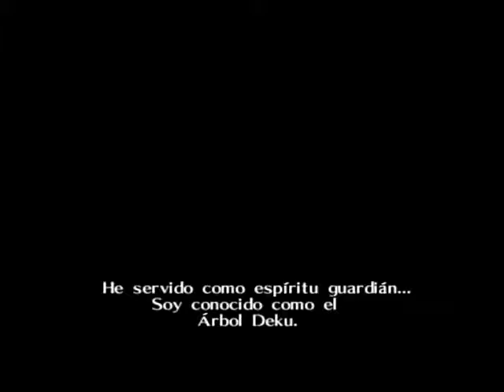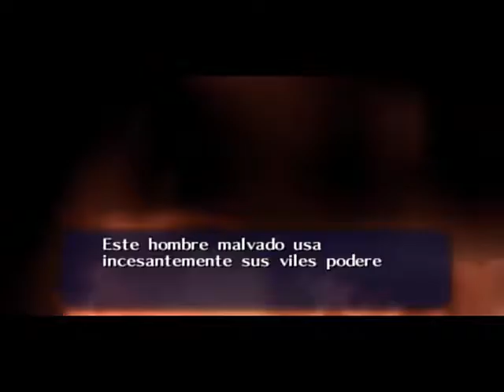Zelda Ocarina Of Time #1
Guia de The Legend Of Zelda Ocarina Of Time, espero les guste y gracias por verlo :D